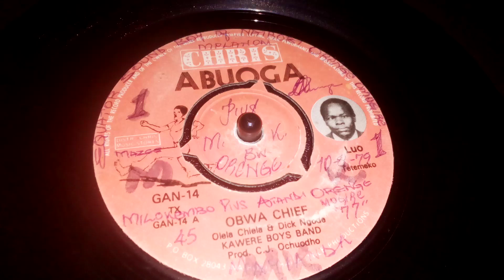KAWERE BOYS BAND.BWA CHIEF.BY DICK NGODE & OLELA CHIELA.LABEL-CHRIS ABUOGA 14 SIDE A